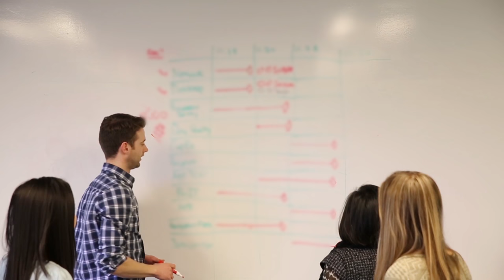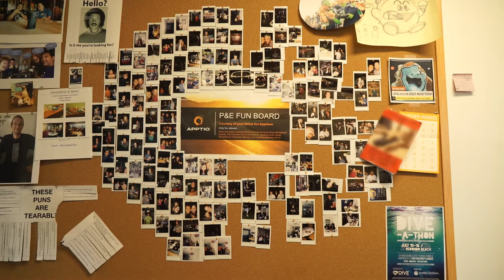Apptio Engineering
Apptio is hiring and looking for great software talent.  Learn what being a software engineer at Apptio is all about.